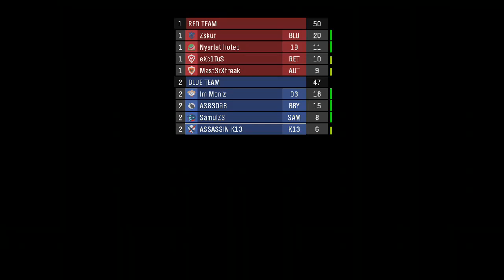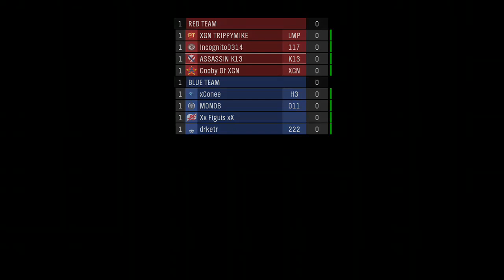HeadShots! -- Part 13 -- Halo Reach (MCC)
Playing some Multiplayer to Rank Up and Unlock amor for my spartan!

Halo Reach and Halo MCC are owned by 343i